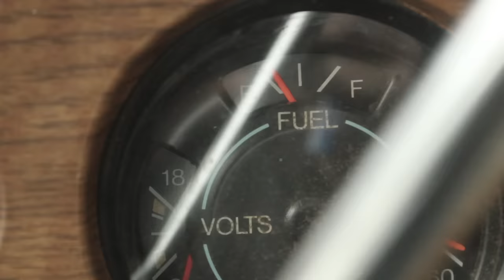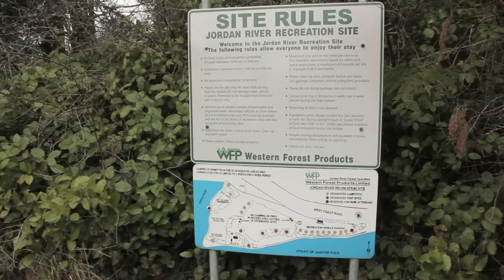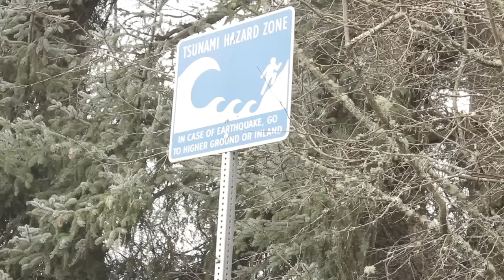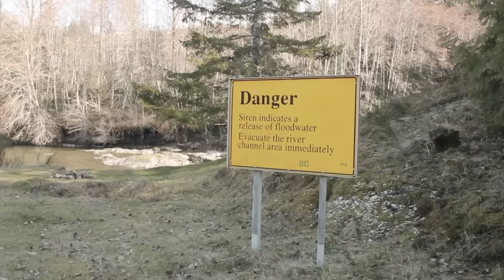Boondocking - Full Documentary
In 2011 I set out in my motorhome and lived off grid for the most part for several years. Working at a part time job provided me enough to get by. Great adventures in the pacific northwest. All over Vancouver Island. This is the full version of the trailer Boondocking - Living Free For Free